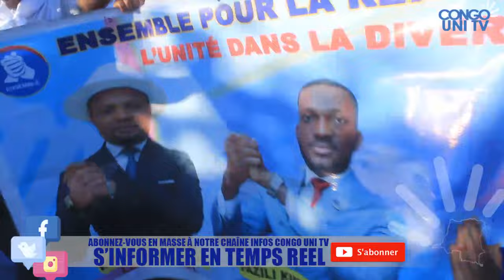GOMA ACCUEIL SPECTACULAIRE DE MOISE KATUMBI AU NORD KIVU CARTON PLEIN